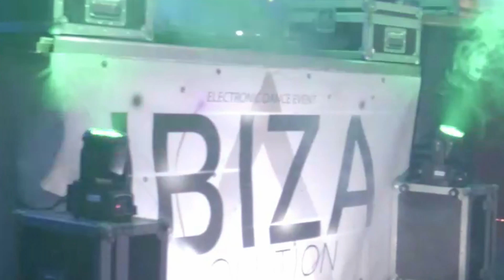Vimperk - Calypso - IBIZA EVOLUTION